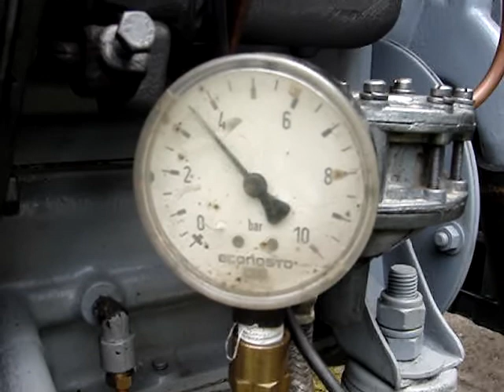First Start Engine Weasel T-24